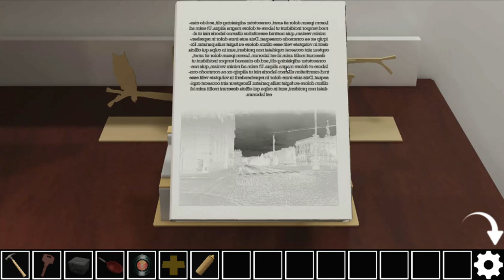[Gotmail/SpiceApp] Shared Apartment Walkthrough